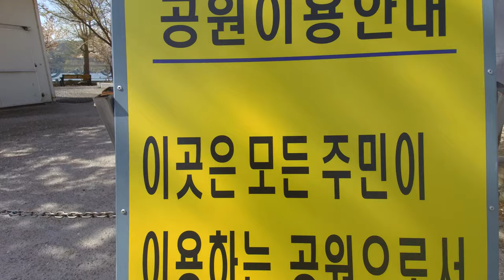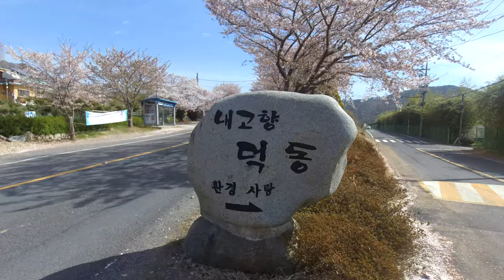4K-rural landscape of Korea in Deok-dong, Masan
road view of dokdong, masan, korea